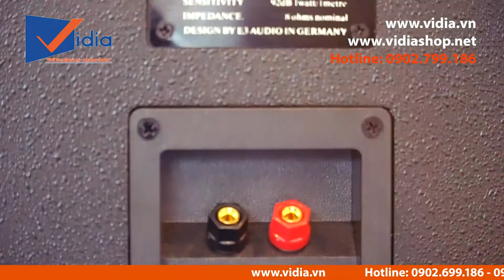HOT!!! Loa E3 K103 - Loa karaoke gia đình hay, đa năng tiêu chuẩn Châu Âu - Vidia 0902699186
207 Tân Phước, P.6, Q.10, TP.HCM